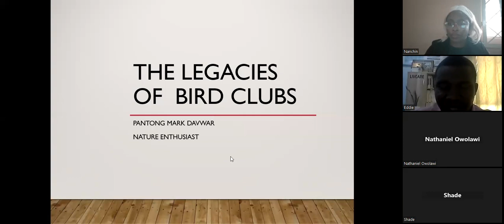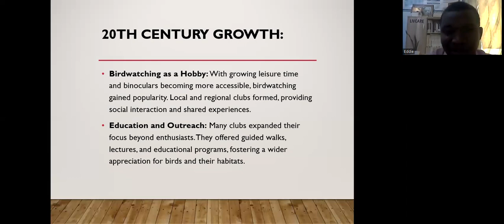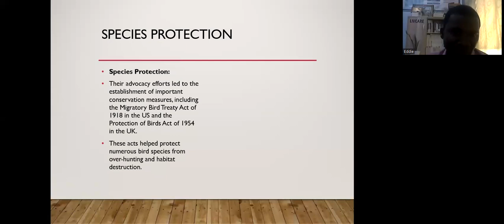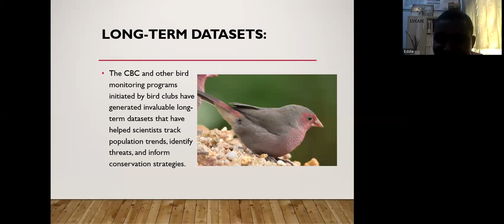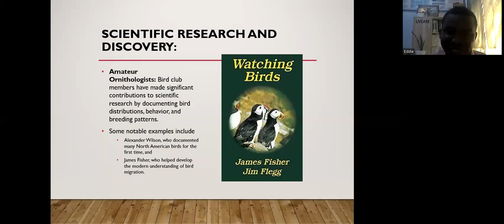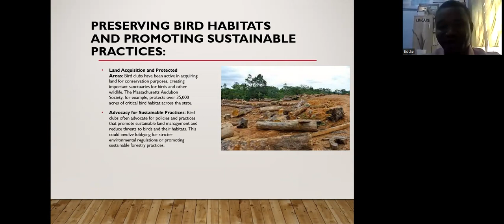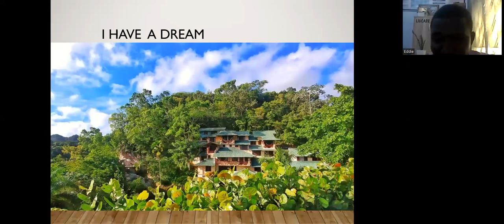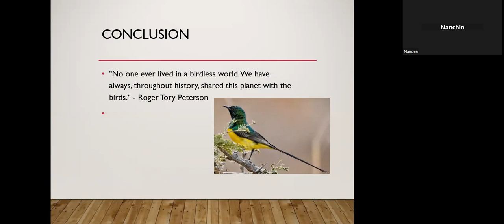Legacies and bird clubs by Dr Pantong Mark Davwer_2024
This insightful presentation delved into the historical tapestry of birdwatching, shedding light on the profound impact that bird clubs have had on shaping our understanding of the avian realm and biodiversity conservation.